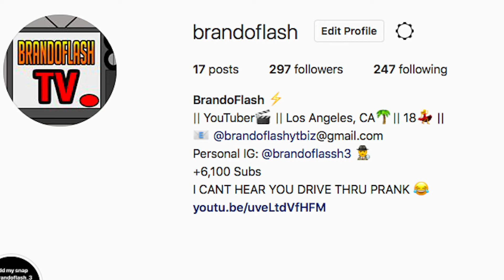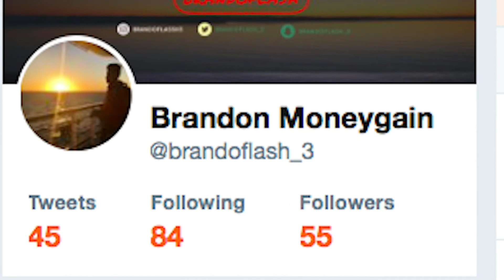K.A.A.N. - The Good Book | REACTION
Music in order:
ScHoolboy Q - Str8 Ballin (INSTRUMENTAL) *reprod Mizzy Mauri the Producer